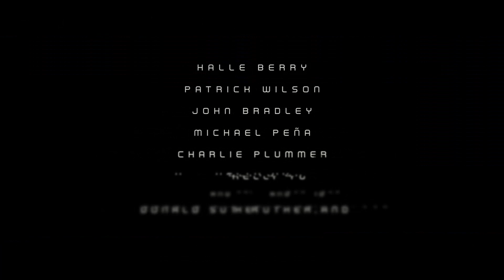MOONFALL (OFFICIAL TRAILER 2) - In Cinemas 3 FEB 2022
In Moonfall, a mysterious force knocks the Moon from its orbit around Earth and sends it hurtling on a collision course with life as we know it. With mere weeks before impact and the world on the brink of annihilation, NASA executive and former astronaut Jo Fowler is convinced she has the key to saving us all - but only one astronaut from her past, Brian Harper and a conspiracy theorist K.C. Houseman believe her. These unlikely heroes will mount an impossible last-ditch mission into space, leaving behind everyone they love, only to find out that our Moon is not what we think it is.